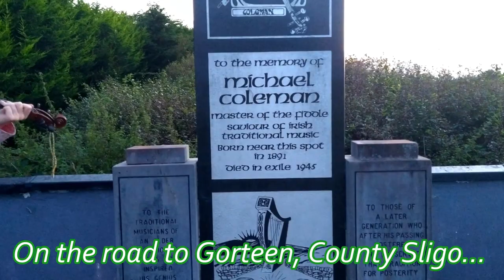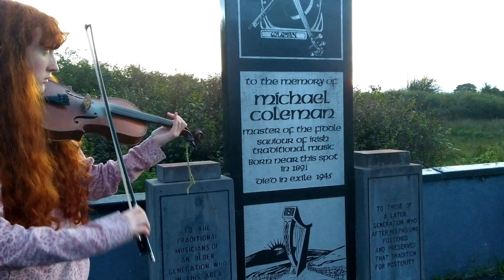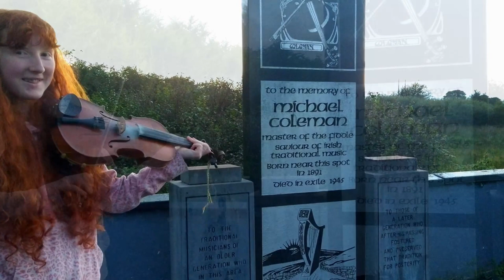Spontaneous set of Reels at the Michael Coleman Memorial by Fiona Gavin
Near Gorteen in County Sligo, by the side of the road across from the Michael Coleman heritage center stands a memorial for one of Ireland's great fiddle player. Fiona got her fiddle out and played a very spontaneous unrehearsed set of Reels at the setting of the sun (not Michael Coleman tunes, but he is know to have played them): "Lord MacDonalds" and "The Boys if the Lough". This is for Michael Coleman and for all who love Irish Traditional music tunes.